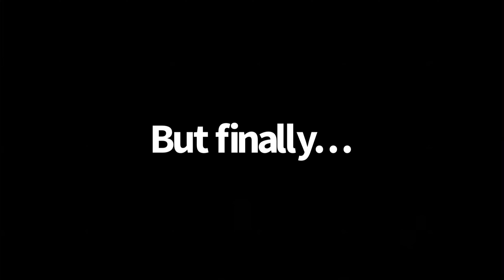Truckee Bike Park with Slopestyle Progression